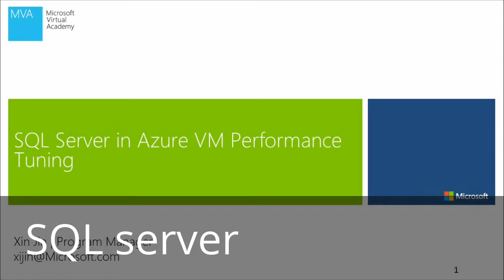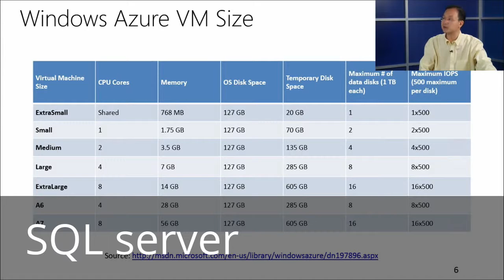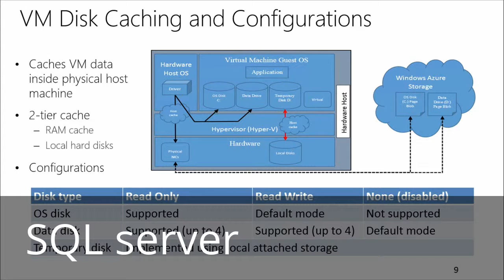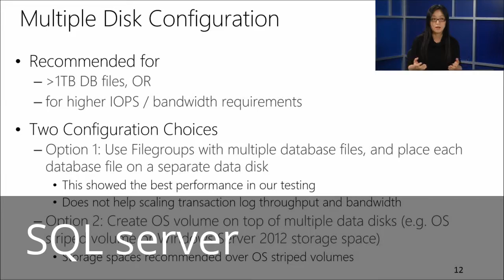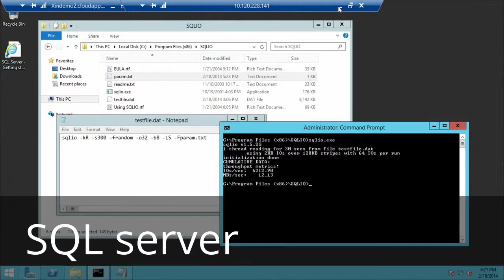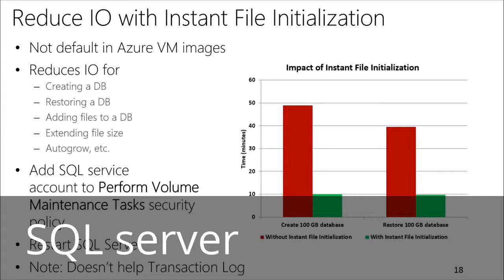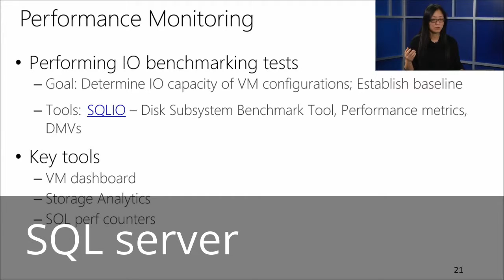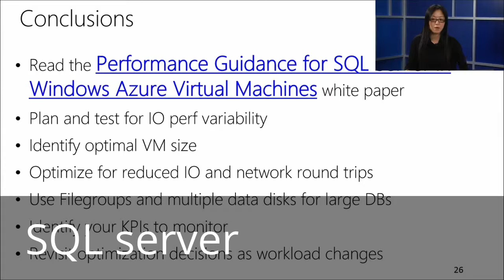USEFUL TUTORIAL VIDEO - HELP YOU IN SOME WAY